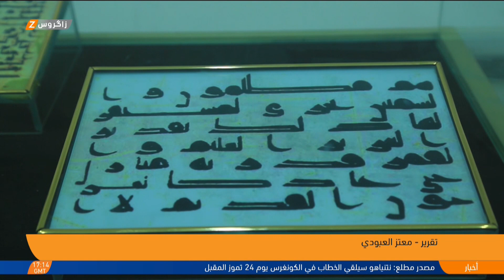الديوانية.. الجهات الشعبية و الرقابية تدعو لاستثمار مصادر دخل المحافظة لانعاشها اقتصاديا